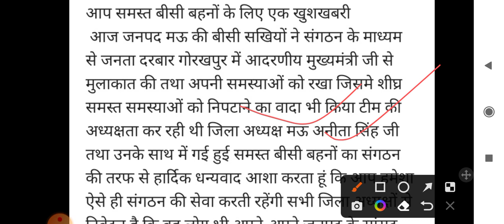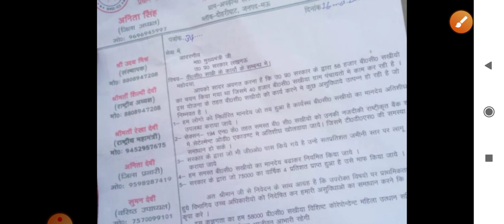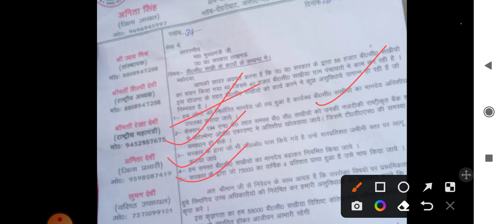बीसी सखी मांग को लेकर आई बड़ी खुशखबरी || योगी आदित्यनाथ जी ने किया बड़ा एलान